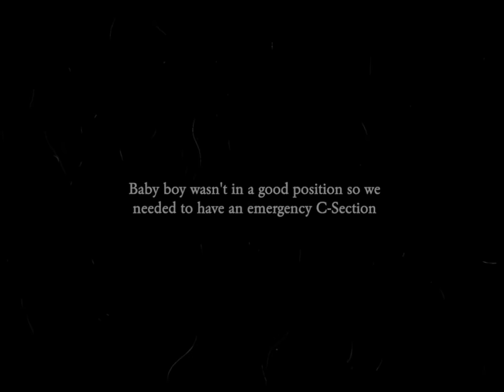The Birth Of Our Son...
Coast Corey Woodruff-Lawley
Born October 11th at 4:08am
see u next WEEK!